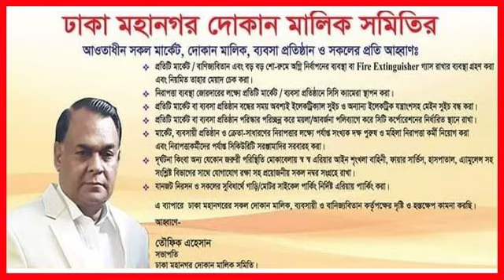my.name.is.tawfique.ehsan.dmsoa@gmail com (PRESIDENT OF DHAKA MAHANAGAR SHOP OWNERS ASSOCIATION) SOA